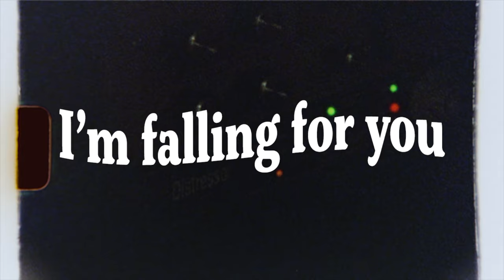Yuma Abe - I’m falling for you (Official music video)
Yuma Abe - “I’m falling for you” is out.

Edit / Yuma Abe
Video / Kiyoe Ozawa

All Music & Lyrics by Yuma Abe

焦げついた光る肌
眩しいね
南風がほうほうほう

婀娜っぽいその瞳
アチチだね

めろめろさ

純白に輝く果てしないロマンス
緑濃き椰子の葉蔭のリズム
ギターも軽やかに

甘い果汁が
直ぐ様かじりつきたい

とこしえの波
時間も止まってしまうような場所さ

波際の足跡が
消えて行く
黄昏れがほうほうほう

水着のね日焼け後
くっきりと

人の世か？

薄切りのオレンジ 浮かべたアイスティー
テラスから海を眺めてみれば
幻のようだね

とこしえの波
時間も止まってしまうよう場所さ

Vocal / Yuma Abe
Guitar / Yosuke Shimonaka
Guitar / Kohei Kamoto
Bass / Takuro Okada
Piano and Synthesizer / Yuma Koda
Drums / Hikari Sakashita
Percussion / Ryotaro Miyasaka
Chorus / Nagisa Murakami
Chorus / Yuga

Recorded and Mixed and Mastered by Hiroshi Ikeda [hmc studio]

Virgin Music Label & Artist Services / Ryu Takahashi, Nami Sasaki Temporal Drift / Yosuke Kitazawa, Patrick McCarthy